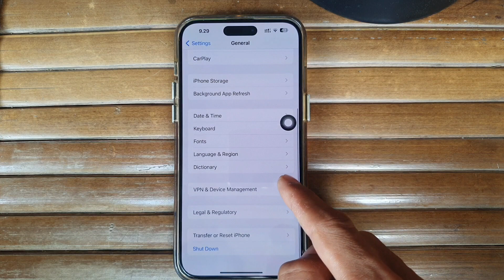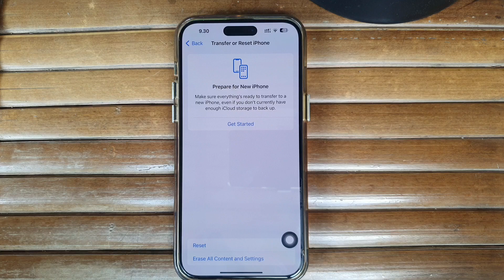How to Reset Home Screen Layout on iPhone